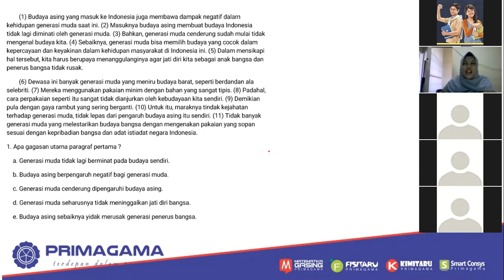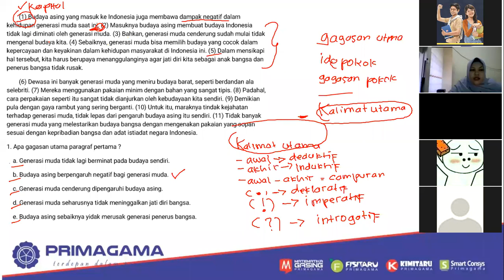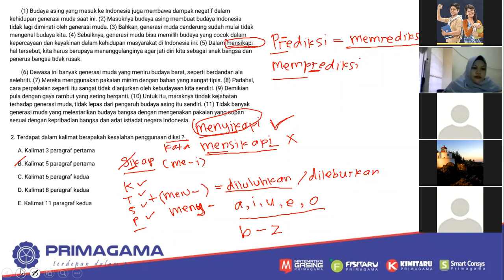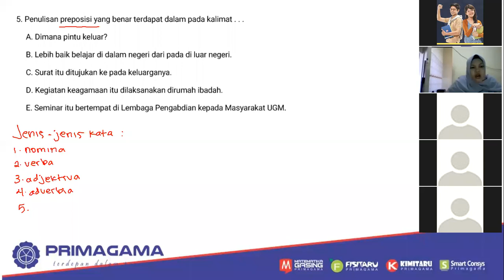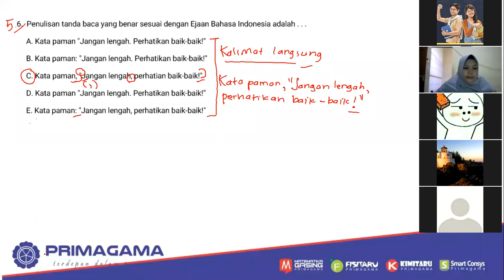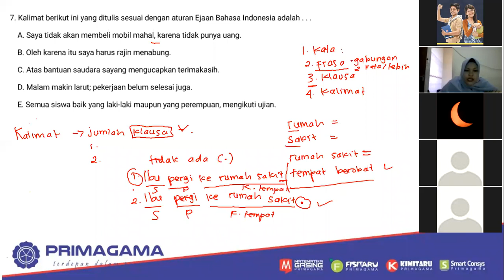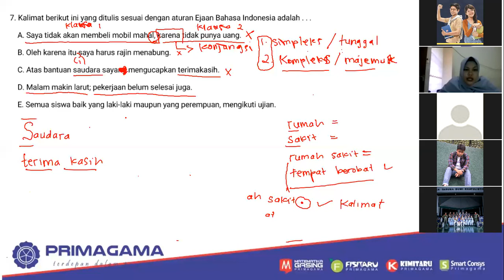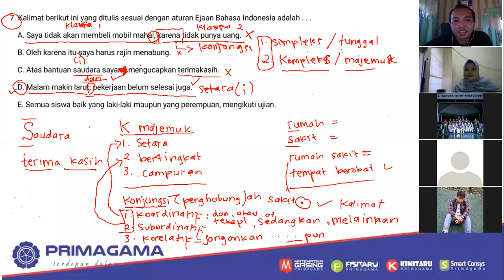BIMBEL ONLINE UTBK SBMPTN 2020 MATERI WAWASAN DAN MENULIS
BIMBINGAN BELAJAR PRIMAGAMA AREA KALIMANTAN
LIVE VIA ZOOM BERSAMA SISWA PRIMAGAMA, DISAMPAIKAN OLEH MS. NOVI DARI PRIMAGAMA PONTIANAK KALBAR